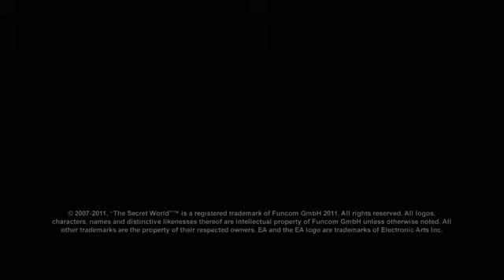The Secret World Story and Missions1944